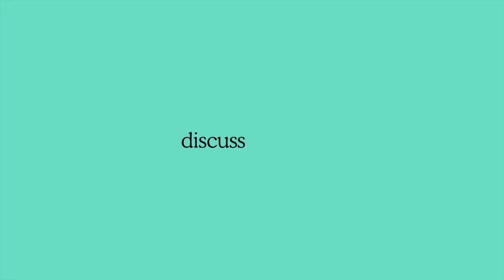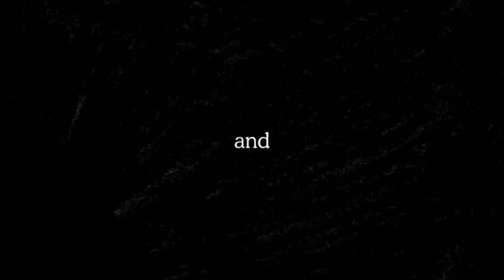HEATHER MURRAY ON NOT BEING OVERWHELMED BY AI AND WHERE TO START IF YOU ARE - THE FIX - EP.104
GET FIX FEST 2 TICKETS: Meet Natalie and a whole host of other copywriting greats at Fix Fest 2 in London on July 3rd

GET MORE FROM US: We also run The Fix Accelerator, which grants you access to a private network of some of the best copywriters in the world, and more.

The Fix is a weekly-ish show from copywriting experts Glenn Fisher and Nick O’Connor. In each episode, they break down and review real pieces of copy that are sent in from viewers and suggest how to fix and improve them.

To submit your own work-in-progress copy, make sure you don’t miss out on an episode, and receive all the bonus material that Nick and Glenn send subscribers to The Fix, you can get your name down for The Fix newsletter

And if you find this episode useful, be sure to share it with the hashtag